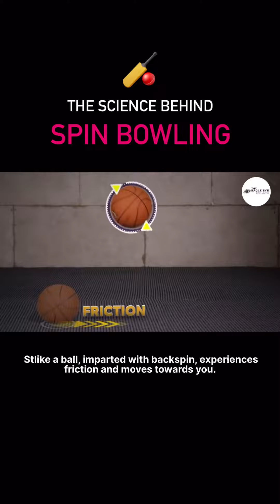Science behind Spin Bowling